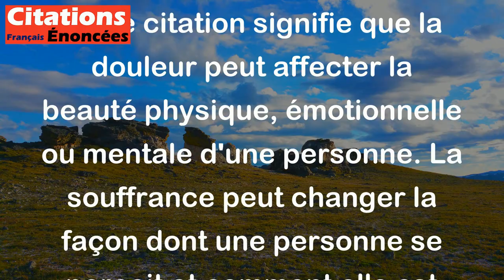La douleur est le poison de la beauté. - William Shakespeare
Cette citation signifie que la douleur peut affecter la beauté physique, émotionnelle ou mentale d'une personne. La souffrance peut changer la façon dont une personne se perçoit et comment elle est perçue par les autres. Shakespeare suggère donc que la douleur est quelque chose qui doit être évité pour maintenir la beauté.